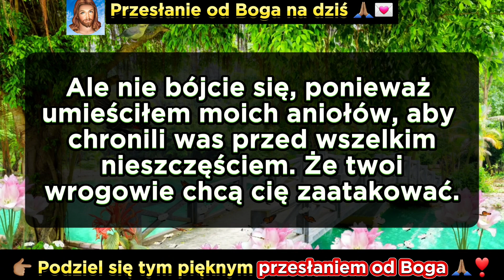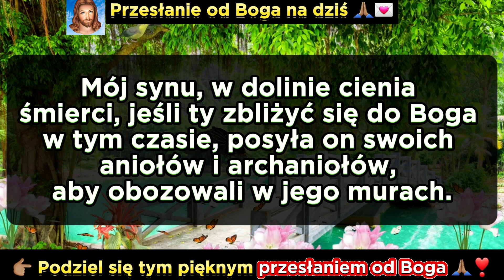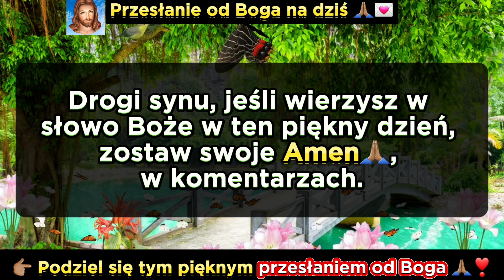😱 BÓG CHCE CIĘ ZWRÓCIĆ UWAGĘ🚨NA BARDZO BLISKĄ OSOBĘ - Boże Przesłanie Do Mnie 💌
💌| Przyjmij teraz to boskie przesłanie. Słowo od Boga dla twojego życia. Z pewnością napotkamy na swojej drodze trudne momenty, dlatego przesłanie od Boga pełne wiary i nadziei przypomina nam, że nawet pośród udręk nigdy nie wolno nam zapominać o naszym Stwórcy. Przesłanie wiary i nadziei wzmacnia nas, by iść naprzód, wiedząc, że Bóg jest z nami. Aby jeszcze bardziej wzbogacić Twoje życie duchowe, mamy dla Ciebie dostępne inspirujące filmy oparte na Piśmie Świętym. Nie przegap tej okazji! 🙏🏽💫